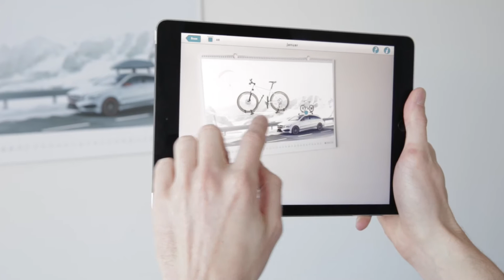VISIR CalendAR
Die VISIR-CalendAR-App liefert Zusatzinformationen zu Fahrzeugen sowie weitere spielerische Elemente mit Hilfe von Augmented Reality. Augmented Reality ist eine Technologie, die die reale mit der virtuellen Welt verschmelzen lässt. Die App funktioniert nur mit den Kalendermotiven des VISIR-Kalenders 2016.